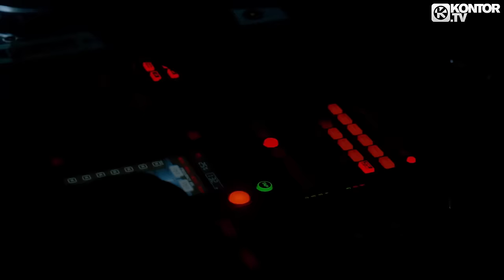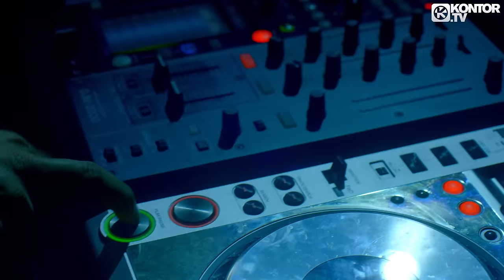Armin van Buuren - Save My Night (Official Video HD)